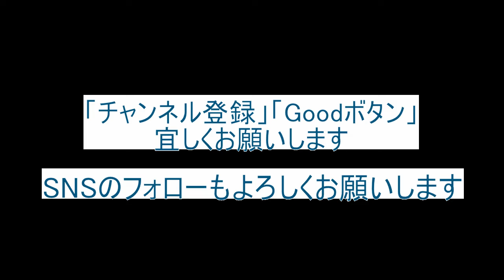【♥️‪ ᕼᗩᑭᑭY ᗷIᖇTᕼᗞᗩY ♥️】スズキックの誕生日がまたやって来た😎少しは成長したのかな⁉️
本日の【詳しい土曜日動画】は気付いたらスズキックが51歳になりました😅50歳のサプライズ誕生日動画から1年😎スズキックは成長したのでしょうか😂

1920年代後半
2代目大髙直吉の下、醤油年間生産量18000Lとなる。

1951(昭和26)年
1月4日、大髙醤油株式会社設立。3代目大髙福三が代表取締役に就任。

1963(昭和38)年
3月、JAS規格認定を取得。

1983(昭和58)年
1月、4代目大髙和郎が代表取締役に就任。

2001(平成13)年
4月、有機JAS規格認定を取得。

2003(平成15)年
6月、5代目大髙衛が代表取締役に就任。

2006(平成18)年
2月、ISO9001：2000認証を取得。

2015(平成27)年
2月、直営れすとらん「庄右衛門」を開店

2022(令和4)年
12月、直営れすとらん「庄右衛門」から富士虎屋へ変更『らぁ麺富士虎』と『大髙醤油直売店』をリニューアルオープン大髙庄右衛門が「大髙醤油店」を創業する。

1920年代後半
2代目大髙直吉の下、醤油年間生産量18000Lとなる。

1951(昭和26)年
1月4日、大髙醤油株式会社設立。3代目大髙福三が代表取締役に就任。

1963(昭和38)年
3月、JAS規格認定を取得。

1983(昭和58)年
1月、4代目大髙和郎が代表取締役に就任。

2001(平成13)年
4月、有機JAS規格認定を取得。

2003(平成15)年
6月、5代目大髙衛が代表取締役に就任。

2006(平成18)年
2月、ISO9001：2000認証を取得。

2015(平成27)年
2月、直営れすとらん「庄右衛門」を開店

2022(令和4)年
12月、直営れすとらん「庄右衛門」から富士虎屋へ変更『らぁ麺富士虎』と『大髙醤油直売店』をリニューアルオープン